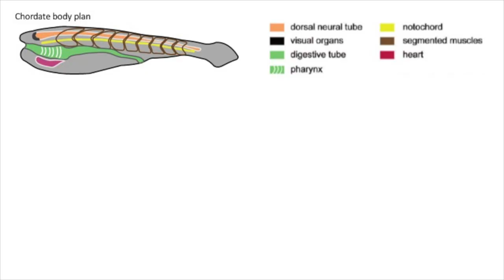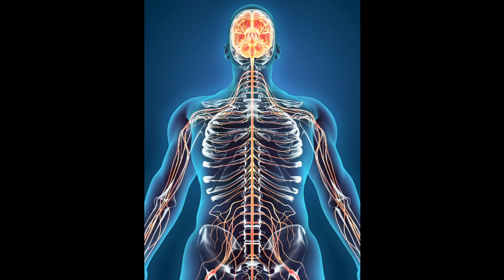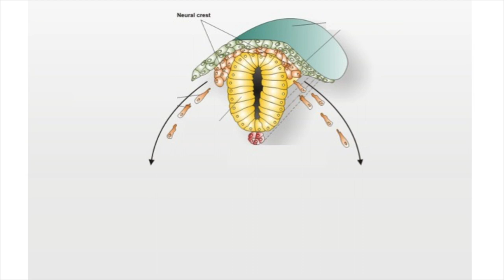How the Cells that Make Us Vertebrates Help Us Understand Cancer, Dr. Carole LaBonne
evolutionary cancer NIGMS Carole LaBonne, Ph.D., explains how neural crest cells enabled the evolution of vertebrates and how studying the way they travel during embryonic development can help us understand how cancer cells spread.